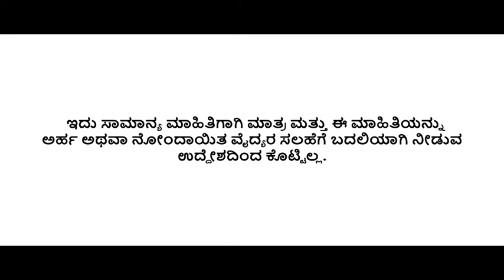h24 hydrate basic information kannada